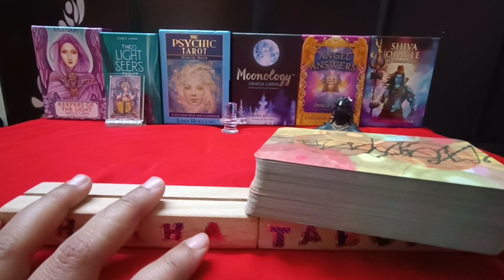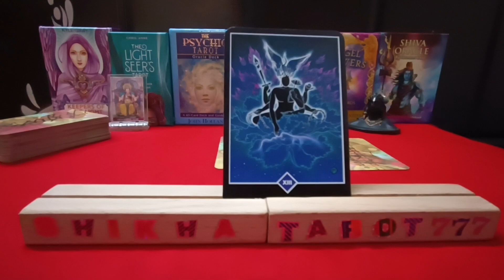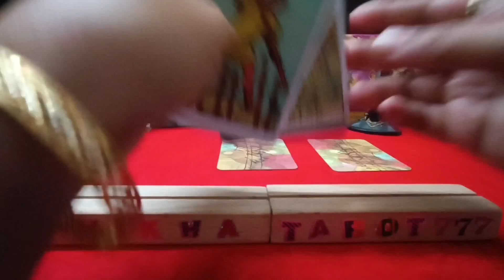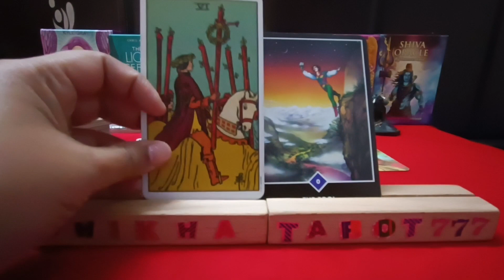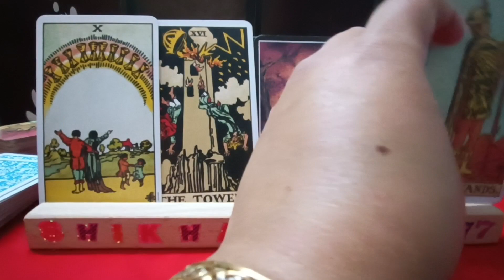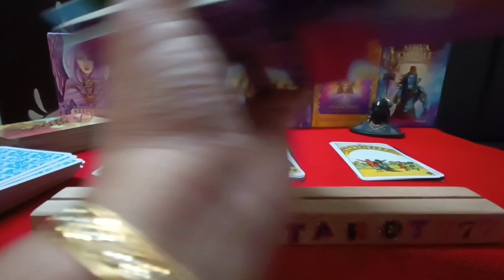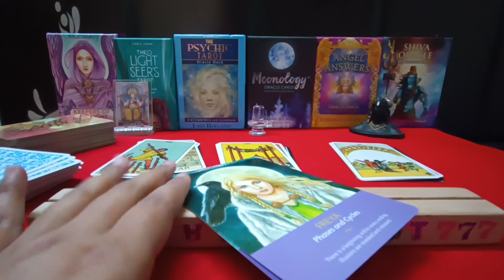Cancer ♋ कर्क 🦀 Rashi Past Present n Future Energy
Cancer ♋ कर्क 🦀 Rashi Past Present n Future Energy cancer karktarot cancertarot cancerrashi cancerrashifal karkrashifal karkhoroscope karktarot # cancerdecember

Cancer weekly tarot reading
Kark rashi tarot reading
Cancer rashi tarot reading
weekly reading
weekly horoscope Cancer
weekly horoscope Kark
weekly horoscope Cancer tarot
weekly horoscope Kark tarot
Shikhatarot777